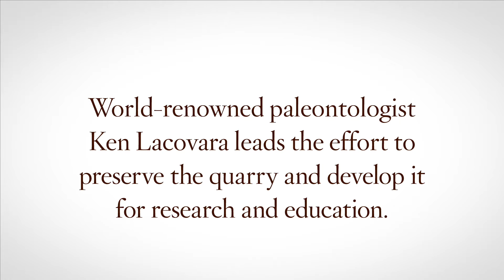Rowan University Fossil Quarry: Getting kids excited about science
On Sept. 23, 2015, Rowan University announced its intent to purchase a 65-acre quarry in Mantua Township, which contains fossils from the heyday of the dinosaurs and provides vital insights into the time of their mass extinction 65 million years ago. The $1.95 million quarry will be preserved for scientific research and as a center for “citizen science.” To learn more, visit rowan.edu/fossils.